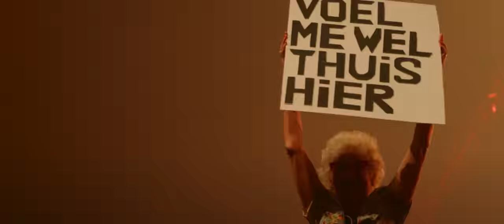X-Qlusive Holland 2022 | Een Schepje Er Bovenop! | Official Q-dance Trailer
De redding is nabij, want op 3 september kleurt het GelreDome oranje. Vaderlandse feestgangers, met trots presenteren wij het gezelligste spektakel dat ons kikkerland-je ooit zal mogen aanschouwen. Dit is X-Qlusive Holland - Een Schepje Er Bovenop!

Achter slot en grendel werkte de feestcommissie in het diepste geheim aan een plan om het gezelligste feest van Nederland een nieuw onderkomen te geven. De sleutel tot succes is in handen en de knaldrang is nog nooit zo hoog geweest, dus wij zijn er helemaal klaar voor. Bereid je voor op een X-Qlusive Holland waar elk rondje weer anders is, het bier vloeit alsof morgen niet bestaat en er meer artiesten dan ooit je om de oren vliegen. Tip van de feestcommissie: neem zoveel mogelijk vrienden mee, want een polonaise in je eentje is als pils zonder schuim.

Uiteraard wil je dit niet missen, dus zorg dat je de kaartverkoopdata alvast dikgedrukt in je agenda zet. Zaterdag 23 april kan je het ultieme arrangement boeken tijdens de Travel Sale, inclusief een kamer in het allereerste X-Qlusive Holland Hotel! Is slapen toch niet helemaal jouw ding, dan staan we op 30 april voor je klaar tijdens de reguliere kaartverkoop. Kiezen is winnen, maar wees er wel op tijd bij, koop nu je kaarten

- De Feestcommissie

Let op: 'X-Qlusive Holland - Een Schepje Er bovenop!' is een overdag evenement.

• Kaartverkoop is gestart!
• DEDIQATED members hebben 48H eerder toegang tot de travel & regular ticket sale.

* It's a Dutch thing, but feel free to join our craziness!